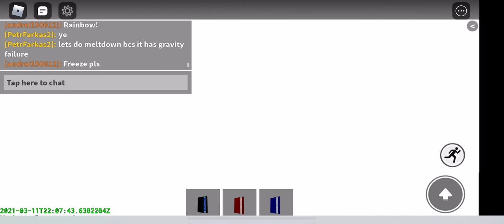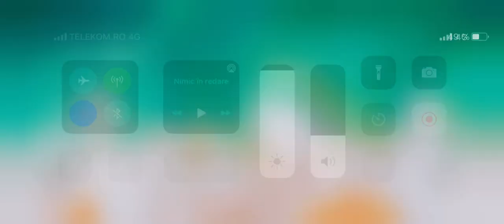B core rainbow startup+freezedown